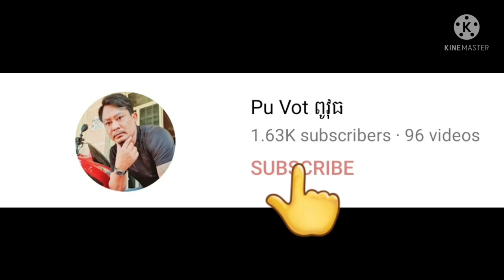ហូបបាយជាមួយអ៊ុំនៅស្រុកក្រឡាញ់ By Pou Vot